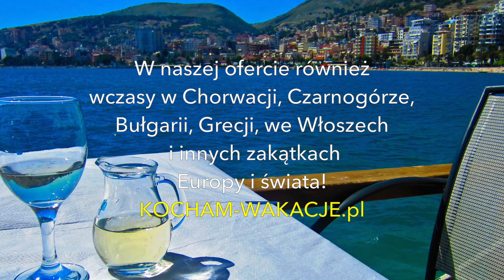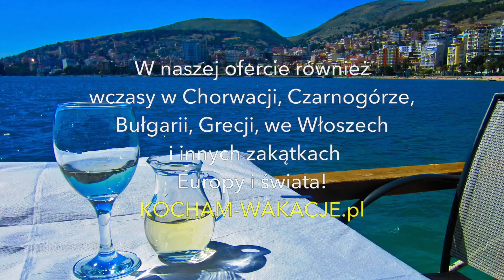Albania wczasy ✈️ i 🚌 Saranda i Ksamil wakacje last minute - Hotel Dodona przy plaży z basenem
Saranda i Ksamil wczasy autokarem i samolotem - aktualna oferta na wakacje 2022

Hotel DODONA w Sarandzie ▪ Albania - oferta nieaktualne w sezonie 2022

Hotel Dodona znajduje się w spokojnej części Sarandy, 3 km od centrum kurortu; położony tuż przy plaży z bezpłatnymi leżakami.

 W hotelu
▪ restauracja (dania kuchni międzynarodowej, albańskiej i włoskiej)
▪ duży taras
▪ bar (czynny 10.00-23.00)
▪ basen zewnętrzny z częścią brodzikową
▪ winda, recepcja, kantor
▪ bezpłatny parking
▪ możliwość wypożyczenia roweru: 20 €/dzień

Pobyt 1 osoby już od 1199 zł + 15 euro/taksa, szczegóły na

W cenie:
▪ przejazd autokarem
▪ 9 noclegów
▪ 9 śniadań bufet
▪ opieka pilota i rezydenta
▪ ubezpieczenie
▪ składka TFG
Możliwość dokupienia serwowanych obiadokolacji